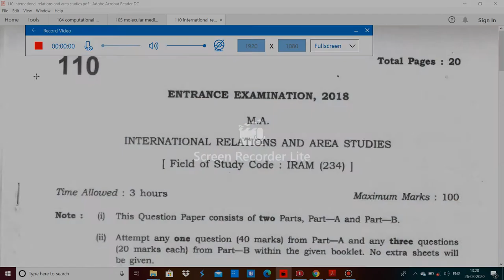JNU 110 international relations and area studies MA entrance paper 2018 by hitesh kumar